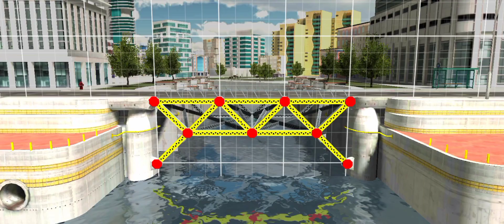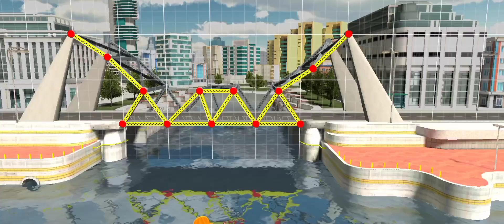Interesting Civil Engineering Game#truss#bridge#games